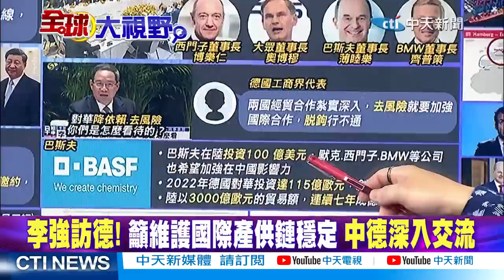大陸中遠集團入股漢堡港!介文汲:具指標性 | 印度總理訪美國成座上賓?介文汲:各懷鬼胎 |【全球大視野 下】20230621 完整版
⭐️波折近2年終簽署協定 陸企中遠海運入股德國漢堡港
⭐️德媒:漢堡港將會是中遠在歐洲布局的""最後一個環節""
⭐️李強將出席第14屆夏季達沃斯論壇 與4國總理與會
⭐️天津達沃斯論壇 巴貝多.蒙古.紐西蘭.越南總理將訪華
⭐️美國極力拉攏印度vs.中國""多領域""突圍
⭐️印度總理抵美國是訪問 美國""高規格接待""目的?
⭐️印度購買美""天價無人機"" 陸無人機秀競爭力
⭐️被坑?印度購買美""天價無人機"" 介文汲:黑吃黑?
⭐️印度總理抵美國是訪問 介文汲:美.印各有企圖
⭐️在紐約會莫迪 馬斯克:特斯拉計畫在印度設廠
⭐️特斯拉計畫在印度設廠 介文汲:在印度生產效率差
⭐️印度凍結小米48億人民幣 小米:符合印度相關法規
⭐️不只小米!多間外企都遭印度""殺豬盤""宰割
⭐️市佔率下滑中國手機仍稱霸印度 蘋果三星眼紅?
⭐️陸工信部:前5個月新能源車銷量占汽車總銷量27.7％
⭐️大陸延續新能源汽車購置稅減免至2027年底